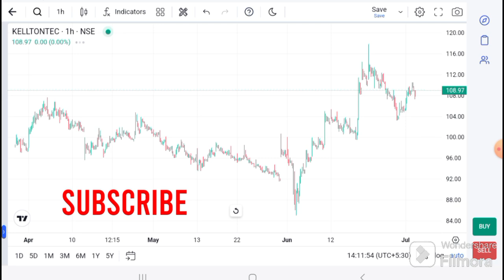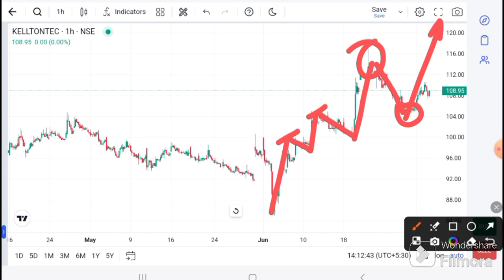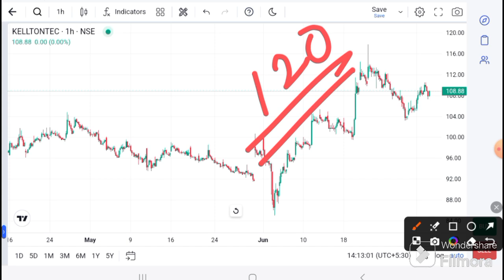kellton Tech Sol Ltd Latest News | kellton Tech Today news | kellton Tech today target I Kellton pri